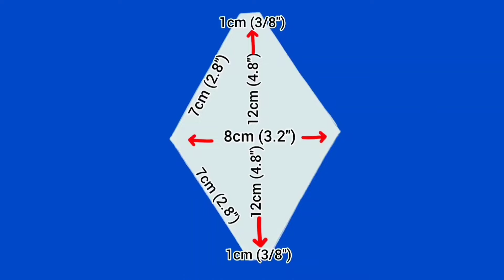DIY 4 Sewing Ideas/ Sewing Project Compilations ( PART 15)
I am Mariz, a Filipina, and currently living in Japan.

I created this channel to share my ideas in sewing, crafts, sewing projects/DIY, techniques, and tips.

In this video, you'll watch 4 sewing ideas, a short video compilation in slow motion (Part 15).

If you have any suggestions or feedback
regarding my content. Your opinion, ideas, and response mean a lot to me and always appreciated.

God bless ☺️🙏❣️

Visit and follow me also into my Facebook
 Business Page 👇;